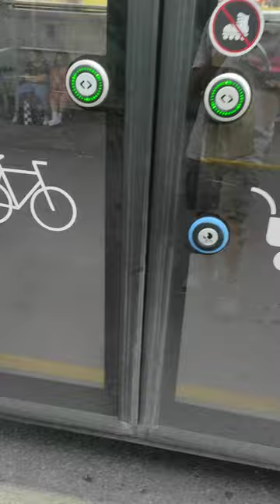Tür vom OBus in Salzburg